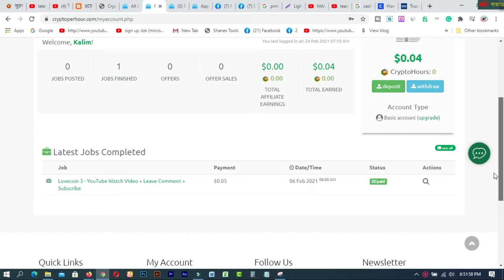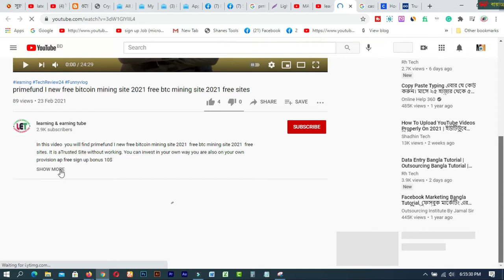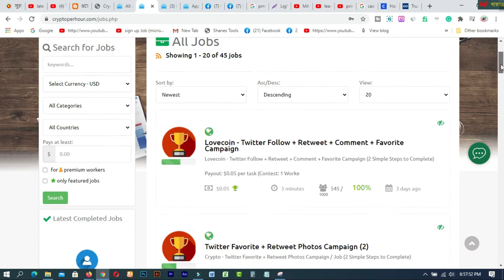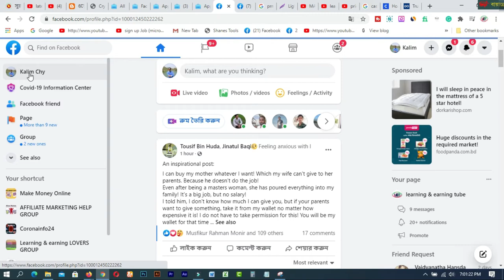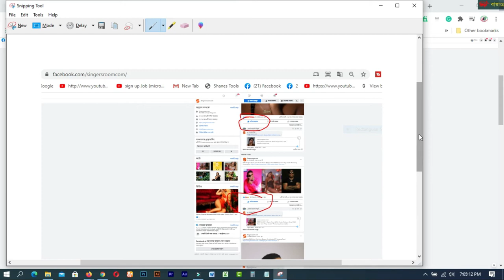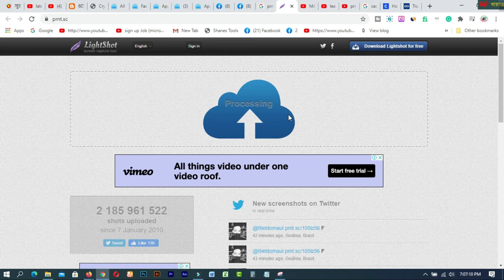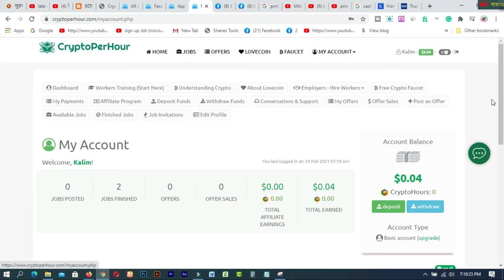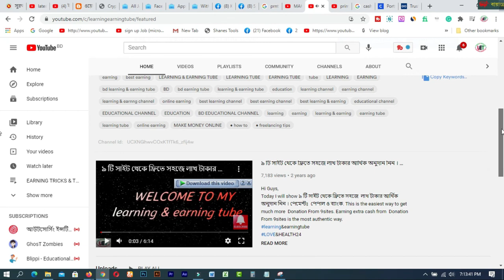How to earn 5,000 - 10,000 Tk per Month by watching Video । Online Income Bangladesh 2021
In this video, you will find  How to earn 5,000 - 10,000 Tk  per Month by watching Video । Online Income Bangladesh 2021.

Earn Money Online 2021,watch video earn money
earn money

1. How to create a Fiverr account on android easily
2.9 free trusted sites for selling Logo-2019 II Amazing sites for selling logo
3.ঘরে বসে অনলাইন সার্ভে করে দৈনিক 12 ডলার ইনকাম করুন Best Online Surveys 2020
4.Need Donation For Education Top 16 Crowdfunding Sites for College and Educational expenses
5.Spin & Earn Money App Bkash App Payment | Online Income Bangla 2019
6. প্রতিদিন Zalinks থেকে অন্তত ৫ ডলার ইনকাম করুন Iসরাসরি বিকাশ পেমেন্ট নিন I BEST Copy Paste Typing-2020
7. বিকাশে ৫০ হাজার টাকা ইনকাম I Bkash Make Money Online 2020 I Online Income BD Bkash Payment.
8. how to sign up on 4 Microworkers websites to earn More -2019
9. Upwork English spelling test (US version) answers 2019
10. Upwork English spelling test (U.K version) and Answers 2019
11. 2019 Upwork Readiness Test and Answers ( GET 5 out of 5)

12. ৯ টি সাইট থেকে ফ্রিতে সহজে লাখ টাকার আর্থিক অনুদান নিন ।
13.9 free trusted sites for selling Logo-2019 II Amazing sites for selling logo
14. KajKey  -থেকে-আয়-করবেন-যেভাবে II how to earn by BID on KajKey
15.10 best & free fundraising websites for all-2019 II fundraising websites